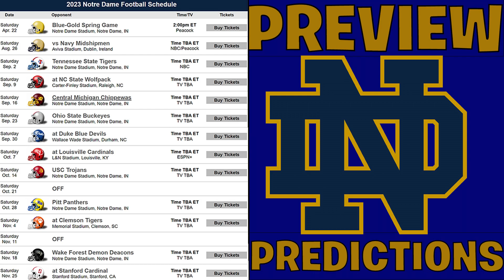Notre Dame Fighting Irish 2023 GAME BY GAME PREDICTION & PREVIEW | COLLEGE FOOTBALL